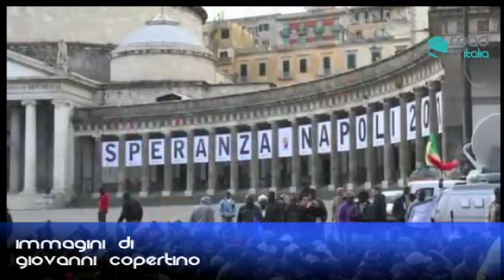uccisi africani firenze manifestazione Napoli contro razzismo senegalesi uccisi.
Manifestazione di Napoli contro il razzismo. 17 dicembre 2011